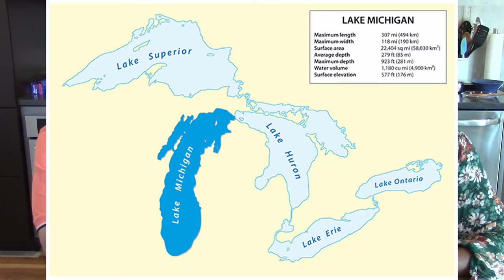Stuffed Roasted Peppers & Congresswoman Gwen Moore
Stuffed Roasted Bell Peppers and an interview with Congresswoman Gwen Moore -  Roasted Bell Peppers, stuffed with Spanish Rice and Black Beans, topped with Monterey Jack Cheese. The rice is cooked with Vegetable stock. Then it is added to a tomato-based aromatic broth with garlic and onions.

In our "Cooking with Milwaukee Community Leaders" segment, we speak with Rep. Gwen Moore (WI-4), Congresswoman for Milwaukee in the US House of Representatives. Rep Moore is a 10-term congresswoman and the dean of the Wisconsin delegation. She is not only a Milwaukee Community Leader, she is a National Community Leader.

She shows us how to make Stuffed Roasted Bell with Spanish Rice. You can find this recipe on our

The podcast version of this interview/cooking episode can be found

Our series, Cooking with Milwaukee Community Leaders was recently profiled in Milwaukee Magazine

Then a few days later, they were discussing me on the radio. I was kind of shocked to hear people talking about me. It is a local Foodie show – here is the link for the radio show “This Bites”, where my series “Cooking with Milwaukee Community Leaders” is discussed (it’s in the first few minutes of the show)

is ranked in the Top 30 Men’s Cooking Websites on the Internet. We have followers worldwide, and I would love it if you would follow us if you are not already doing so.

"Cooking Secrets for Men" is a place for men (and other cooks) to learn shortcuts and secrets to everyday cooking. We are also on Facebook, Instagram, Pinterest, and Twitter (links below).

All of our free e-cookbooks are available on our download
E-Cookbook Vol 6, Seafood and Fish should be out soon
(Of course, Free) – E-Cookbook Vol 5 – Poultry and Chicken ready to download

(Free) – E-Cookbook Vol 4 – “Pasta” (written in both English & Italian) is available to download

And we are always looking to collaborate with other bloggers and YouTube Chefs.

00:00  Start
01:15  Interview with Congresswoman Gwen Moore
23:38 Meet Cheron Copeland
24:40  Making the stuffing
28:20  Add the rice
30:13  Stuff the peppers
31:34  Top with Cheese
33:27  Taste Test